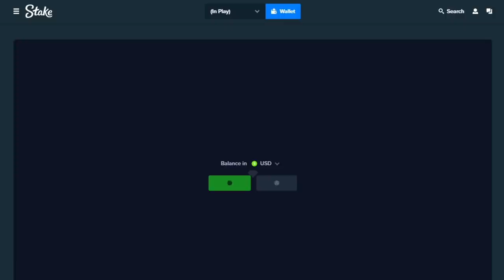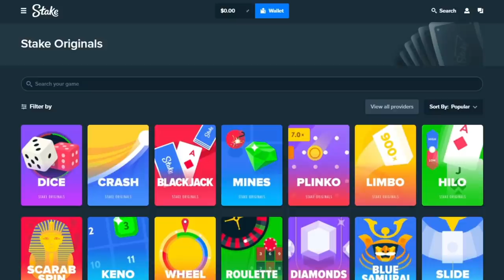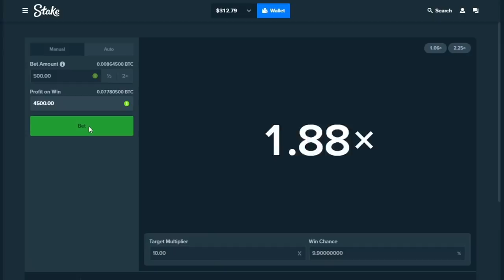The $50,000 Wild West Gold buy